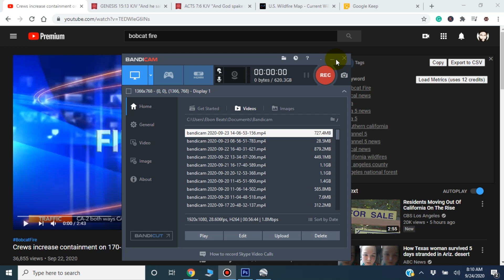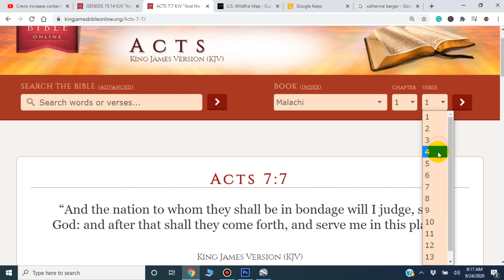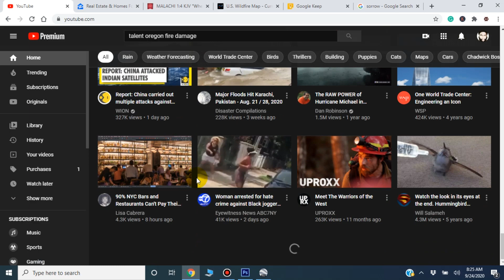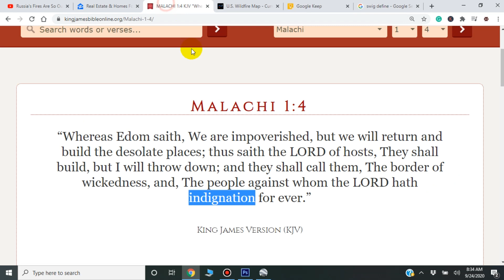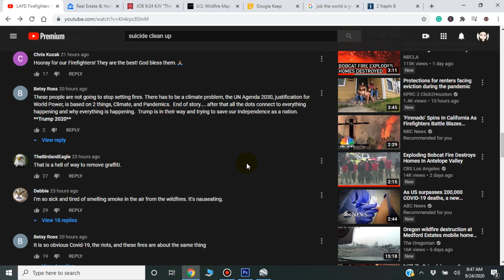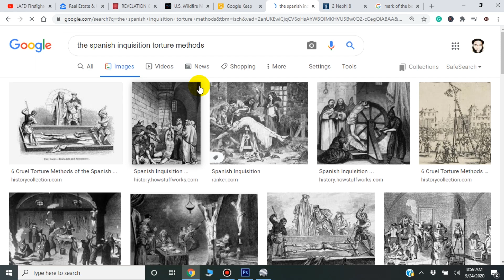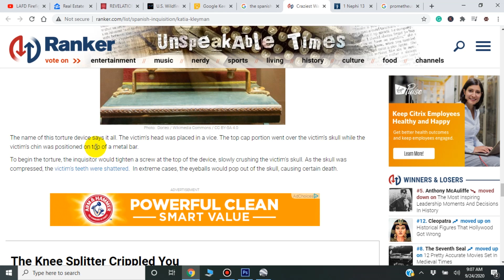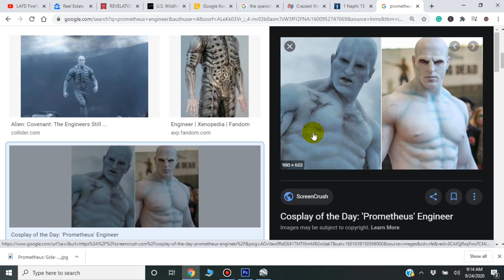The Second Fiery Conflagration Of The Cities, The 10 Plagues Of The Apocalypse Of Abraham.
1. Sorrow from much needs (Shortages)
2. Fiery Conflagration of the cities
3. Destruction by pestilence among the cattle
4. Famine of the world (Gentiles world)
5. Destruction by earthquake and the sword.
6. Increase of hail and snow.
7. Wild beasts will be their graves
8. Pestilence and hunger will change their destructions
9. Execution by the sword and flight and distress.
10. Thunder voices and destroying earthquake.